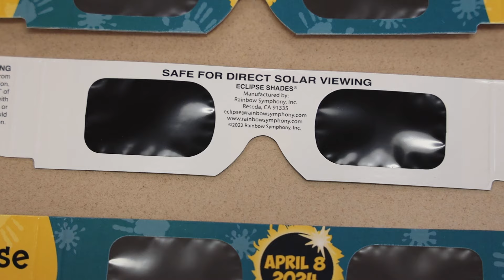BHBL Students and Staff Ready for the 2024 Eclipse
How our teachers & students are ready to witness history in the sky; and when the next total eclipse will happen in our area.